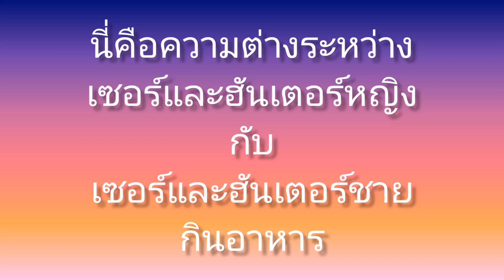Identity​ v​ Comic​ / ไอเดน​ติตี้วี​ ความต่างฮันเตอร์กับเซอร์​ชายหญิงกินอาหาร By​ The​ MadAlice​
ถ้าใครสนใจก็เข้าไปดูเว็บเพจ​ BaiMao​ Shop​ ได้ที่นี้นะคะ♥️: